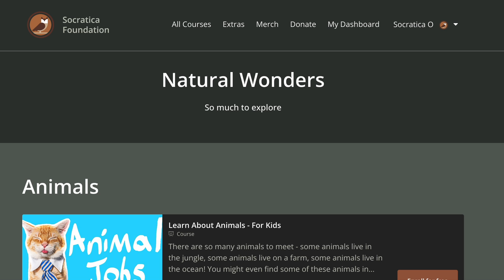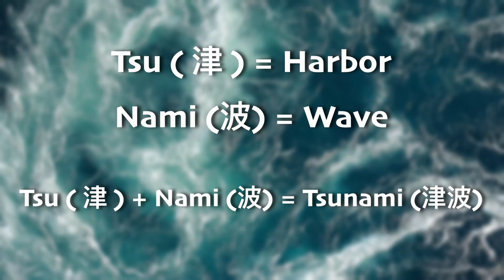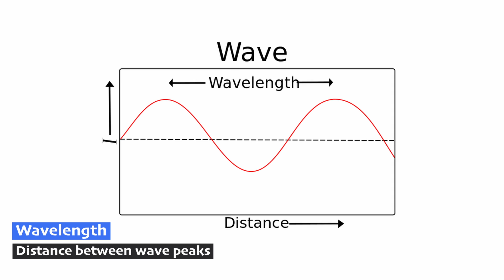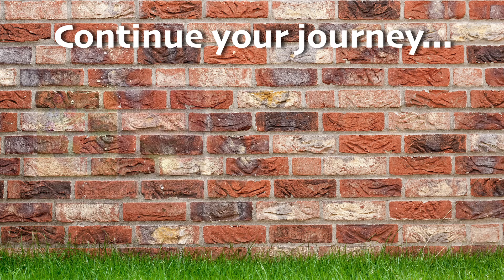Look out TSUNAMI = wall of water 🌊 Nature Earth Science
This playlist will focus on Earth Science and natural phenomena, including hurricanes, tsunamis, floods, avalanches, earthquakes, tornadoes, and more!

Perfect for classrooms and home study rooms. You'll look at it and laugh, and then remember what it says.

When you say tsunami, do you know you're speaking Japanese? Tsunami is made up of two Japanese words: tsu (harbor) + nami (wave). So tsunami means "harbor wave" in Japanese. Why were they named this? Because these are the kind of giant waves that destroyed harbors.

These waves don't play nice on the beach for us to splash in. Tsunami waves stretch up way up tall like a giant wall made of water, rushing onto the shore and mowing down everything in their path.

In this video, we'll learn about the special ways tsunamis are different from ordinary waves. Where do they come from? How fast do they move? Where on Earth are they most common? What can we do to prepare for them?

𝙅𝙪𝙢𝙥 𝙩𝙤 𝙩𝙝𝙚 𝙙𝙞𝙛𝙛𝙚𝙧𝙚𝙣𝙩 𝙩𝙤𝙥𝙞𝙘𝙨 𝙝𝙚𝙧𝙚:
0:00 Intro
0:52 What causes a tsunami?
1:25 What does tsunami mean in Japanese?
1:59 Speed
2:33 Wavelength (distance between peaks)
3:33 Tsunami waves
4:17 Height
4:51 Where do tsunamis happen?
5:34 Warning signs
6:25 Staying prepared
7:14 Famous tsunamis

Edited and Hosted by Alivia Brown

Code: 6UXQX3BBXLDUR068, L2RGNJB2Y1F41H2S